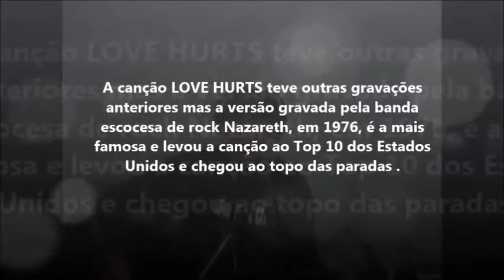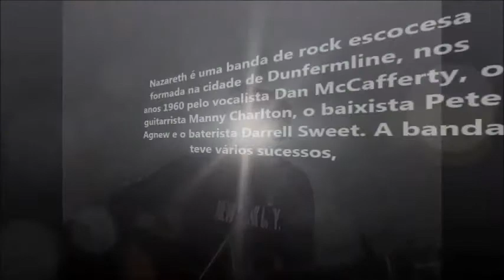LOVE HURTS - NAZARETH COVER